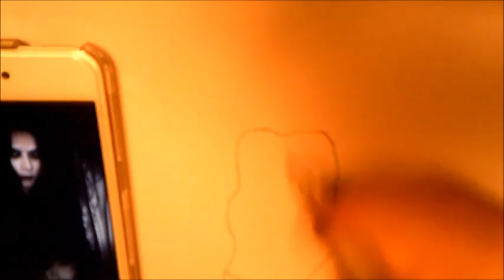Drawing LIPHLICH's Wataru by RandyRu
So lately I've been liking LIPHLICH lately